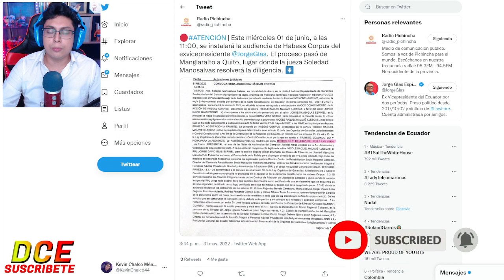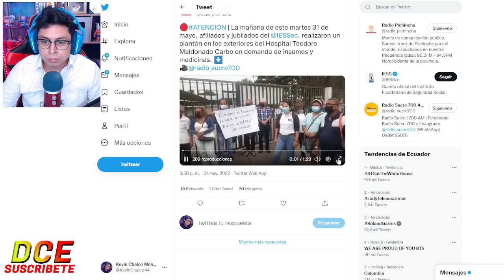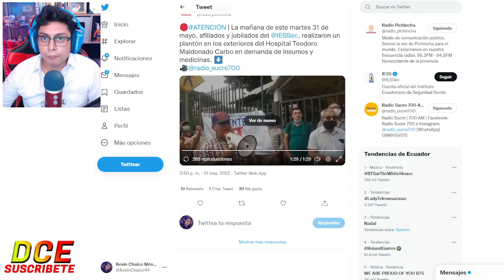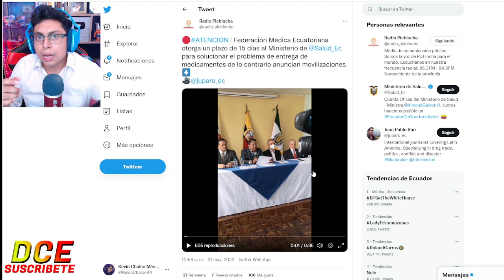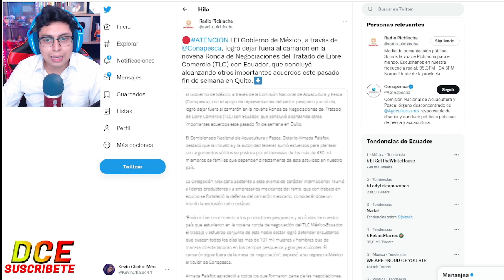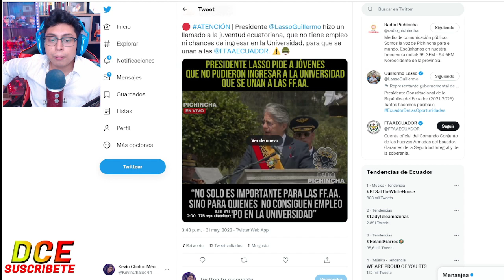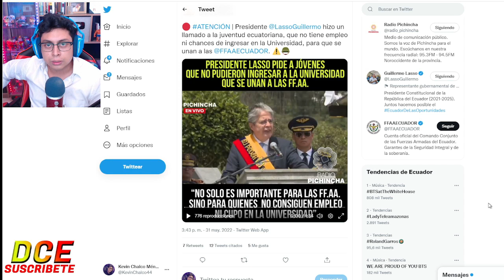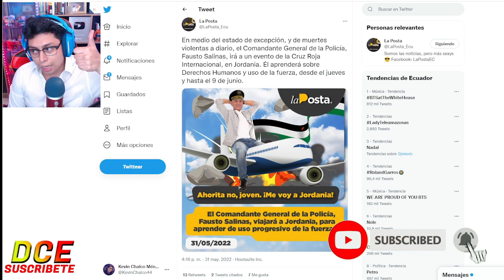"NO SEAN VAGOS" SI NO PUEDEN ENTRAR A LA UNVIERSIDAD VAYAN AL EJ3RCIT0